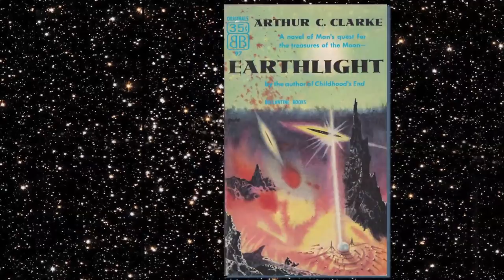Star Trek Writer Creates New Sci-Fi Series: Doug Jones, Robert Picardo, Babylon 5 Actors!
Watch our recent video  "The True History of Science Fiction Novels 60's Onward Part 2 Mr. Sci-Fi Mini Series"
We've just launched!